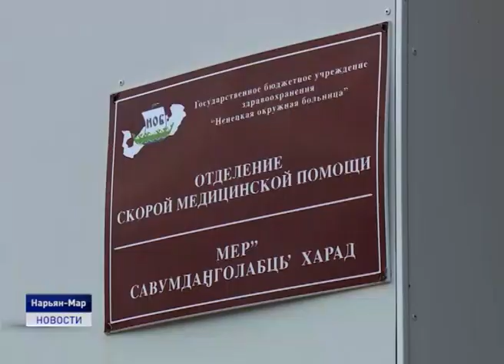О ТЕХ, КТО ПЕРВЫМИ ПРИХОДЯТ НА ПОМОЩЬ!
28 апреля поздравления с профессиональным праздником принимают сотрудники одного из самых важных и оперативных медицинских подразделений. Те, кто всегда на передовой и в любое время суток готовы мчать туда, где нуждаются в помощи. Врачи, фельдшеры, водители и диспетчеры так называемой "неотложки".